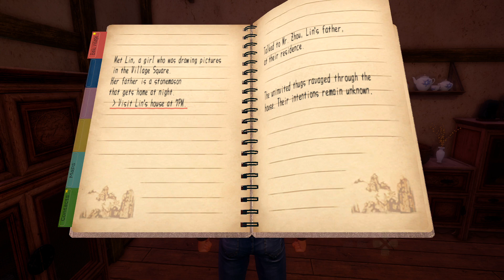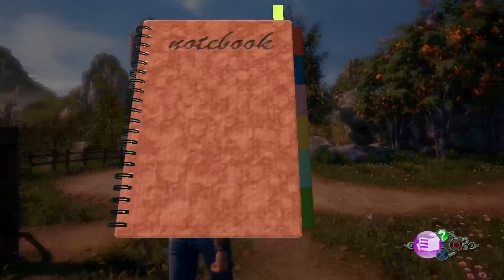Bell plays Shenmue III part 2 ps4